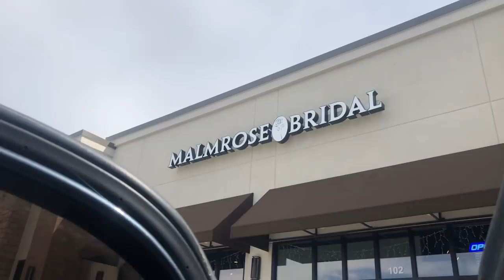Encontrei meu VESTIDO DE NOIVA !